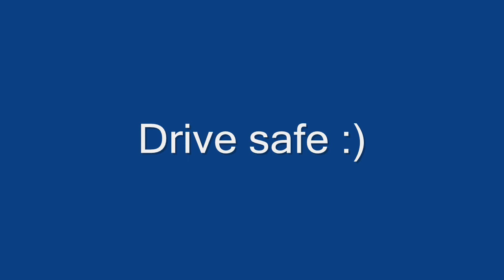Cu rele si cu bune